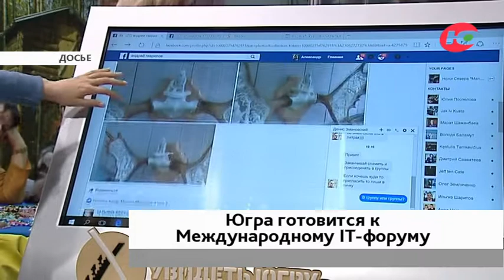На IT-форуме в Ханты-Мансийске обсудят сохранение родных языков в киберпространстве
Югра готовится встречать 13 Международный IT-форум с участием стран БРИКС и ШОС. Он в смешанном формате пройдёт в Ханты-Мансийске с 7 по 9 июня.